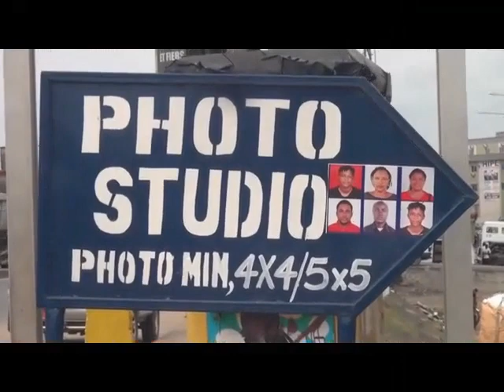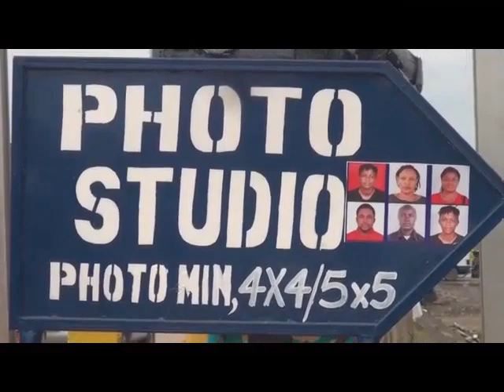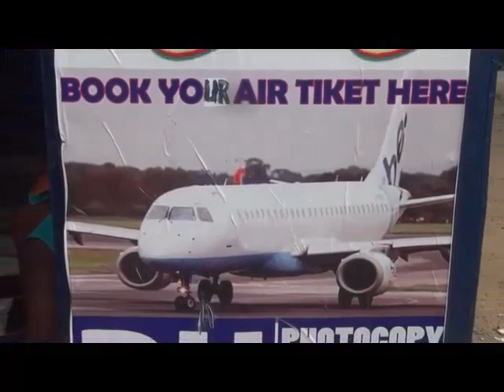THE VISIT OF H.E BELLO BOUBA MAIGARI, MIN, OF TOURISM AND LEISURE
ON THE OCCASION OF THE INAUGURATION CEREMONY OF
HOTEL L'OCEAN (NGWA-MANGER)
KRIBI